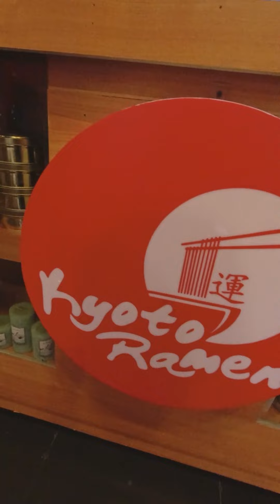Kyoto Ramen Bar in Cabanatuan City (DTV #124)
So we randomly looked for a restaurant that serves Ramen and we want to try a new one, something we haven't tasted before and here we found Kyoto Ramen in Cabanatuan City.